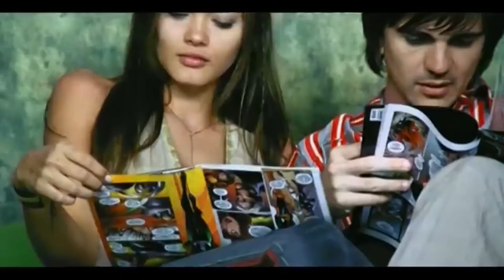Reel Karen Carreno Feb 2016